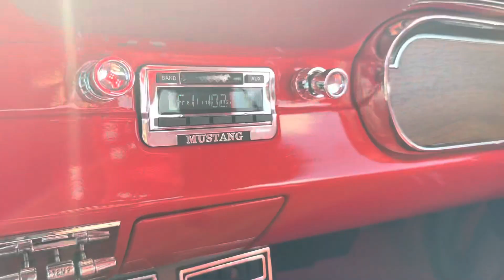1965 Ford Mustang Coupe For Sale